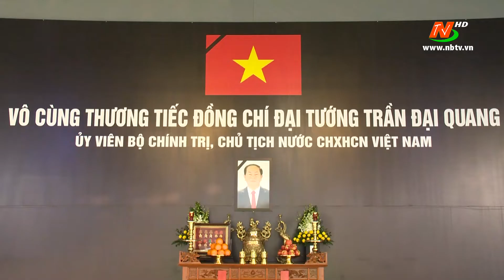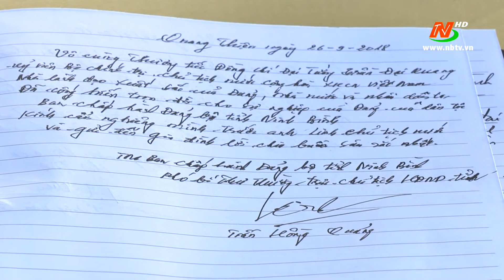THNB | Lễ viếng Chủ tịch nước Trần Đại Quang tại huyện Kim Sơn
Đây là kênh youtube chính thức của Đài Phát thanh và truyền hình tỉnh Ninh Bình. Trân trọng cảm ơn./.